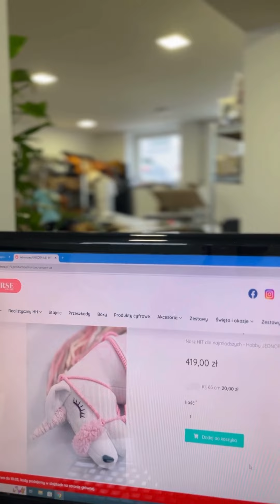Gdy Klient prosi o rabacik.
Często mamy takie pytania ;)